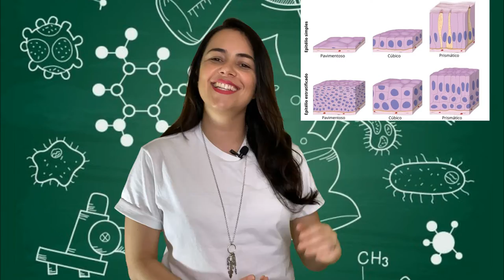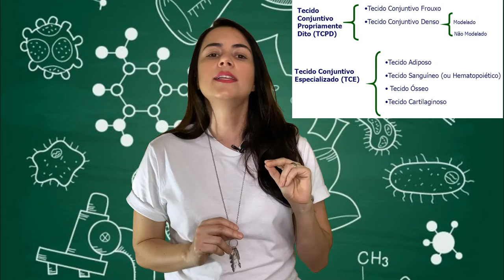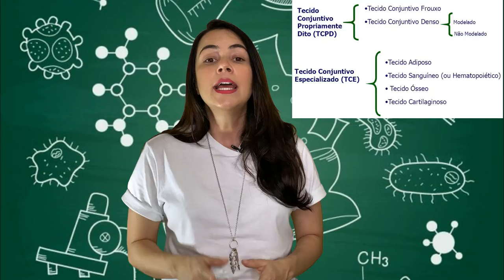ENTENDA O TECIDO EPITELIAL - PARTE 2 - NÍVEL MÉDIO E SUPERIOR